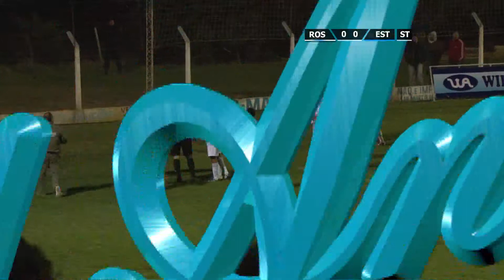Al Angulo 06 - 28-10-2013 (Bloque 02)